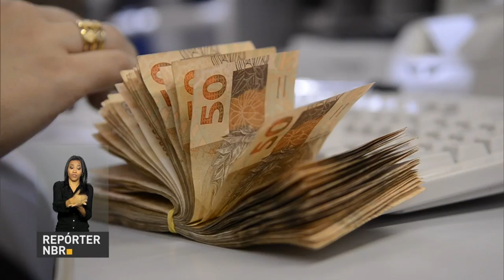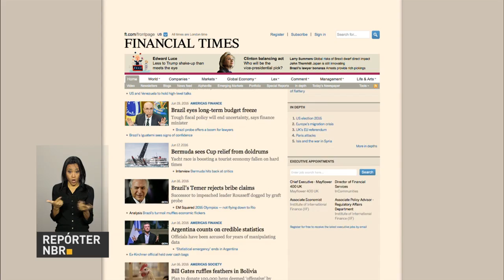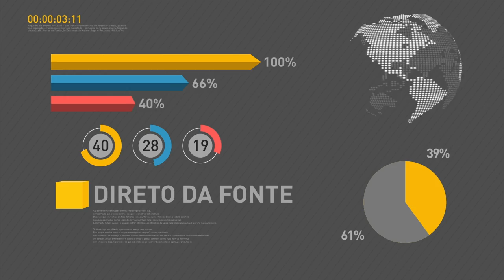Medidas econômicas adotadas pelo governo de Michel Temer são destaque em jornal britânico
REPÓRTER NBR 12h - 21.06.16: Governo federal fecha acordo com governadores e define carência até o final do ano para o pagamento das dívidas dos estados com a União. Medidas econômicas adotadas pelo governo de Michel Temer foram destaque no jornal britânico Financial Times. Segundo a publicação, a proposta que congela o aumento dos gastos públicos é positiva. E mais: Prévia da inflação oficial de junho é a menor dos últimos três anos. O IPCA-15 ficou em 0,40% no mês. Primeira etapa da coleta de dados do Censo Escolar deste ano terá início em 27 de junho.